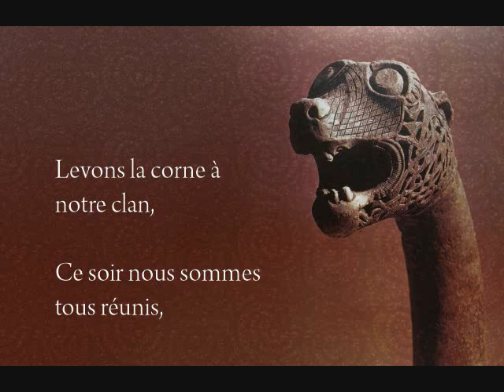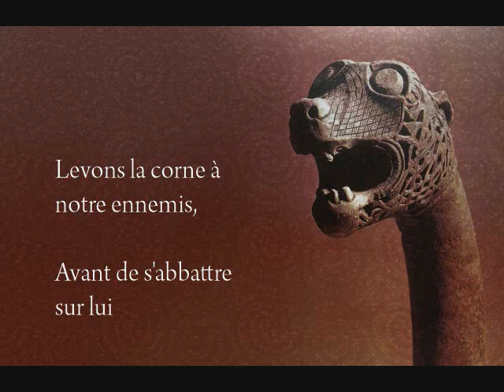Levons La Corne - Les Bâtards du Nord (paroles)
Cette chanson n'est pas ma musique. C'est pour le plaisir! Merci :)

Levons La Corne avec paroles! J'adore cette chanson.